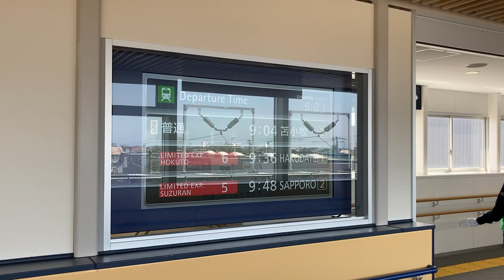JR北海道 白老駅 跨線橋上の臨時改札口 LCD発車標(発車案内ディスプレイ その2